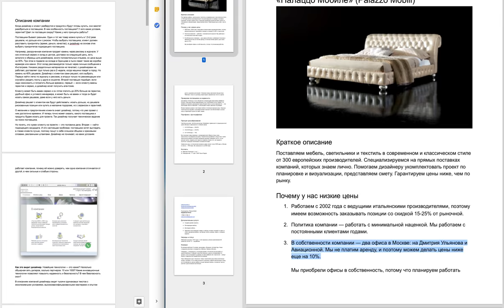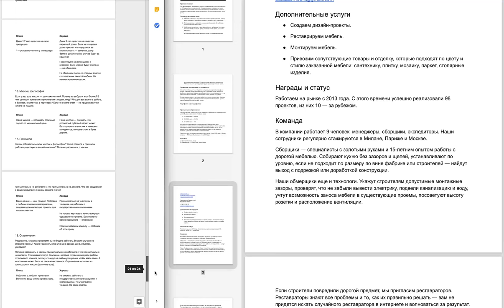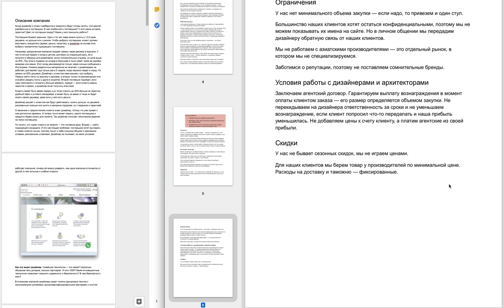Карточка компании - Что дизайнеры хотят знать о поставщике